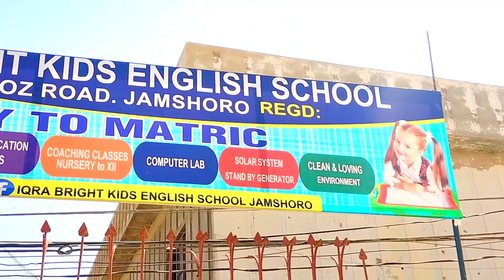Iqra Bright Kids English School Jamshoro